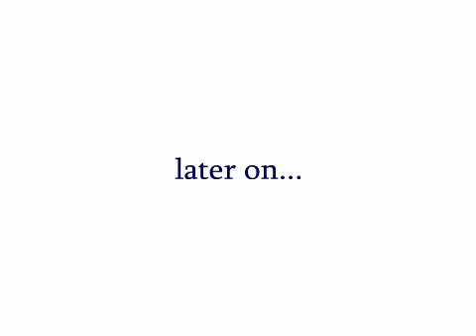Uniting Friend... Towns... Countries.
This ad has been made for a contest on Zooppa about Wired e Telecom Italia.
Este anuncio ha sido hecho para un concurso en Zooppa para Wired e Telecom Italia.